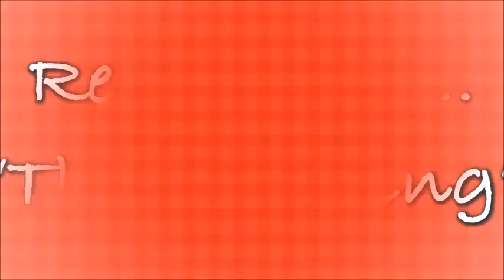Reacting to... "Thanksgiving"